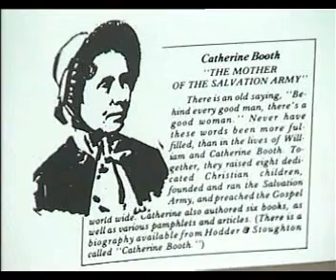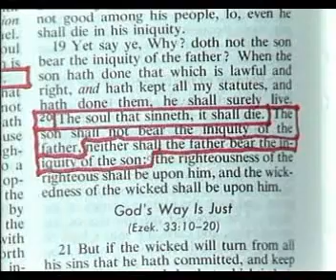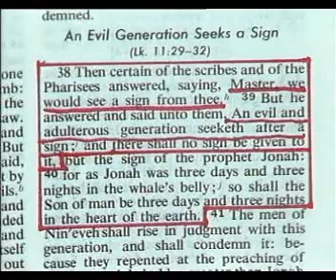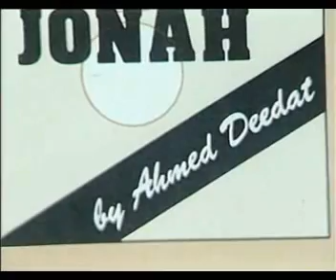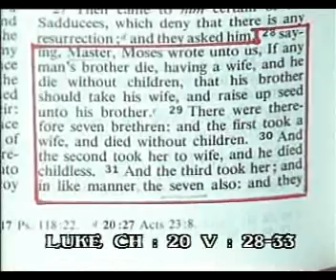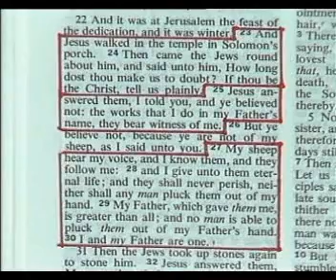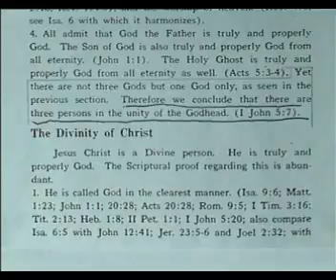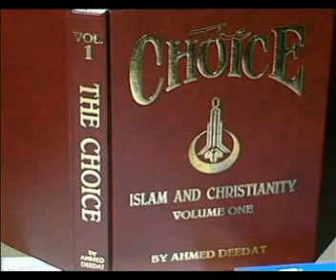Was Crist Crucified Deedat vs Wakefeild